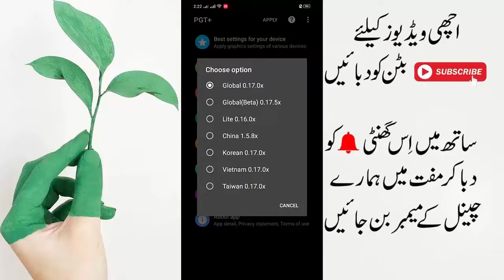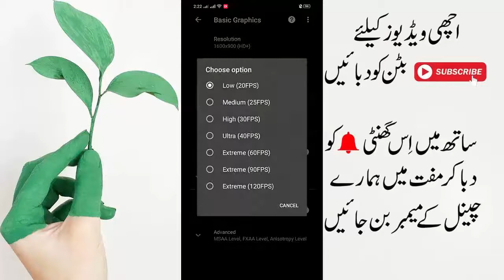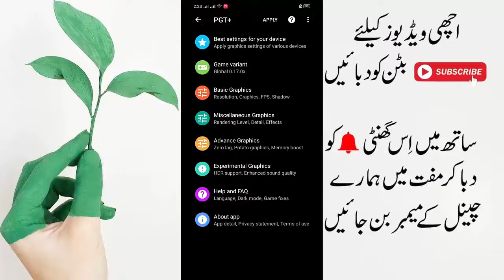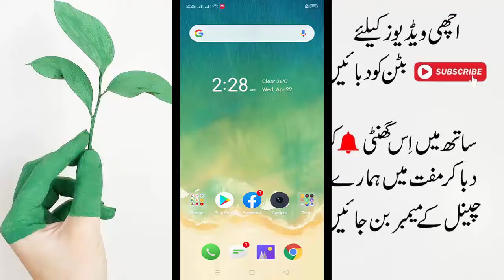How To Improve Your Pubg Mobile Game Graphics || In Your Potato Phone 2020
Aslam o Alikum dosto mera naam noman hai aur aj ki is videoo me main apko batauga ke ap kese apne potato mobile main agar ap pubg khelte hai to uske graphics kese ap improve kar sakte hai to dosto agar ap jan na chahte hai to video ko last tak dekhte rahe aur agar apko video pasand aye to video ko like kar de thanks. ♥

In Urdu ▐